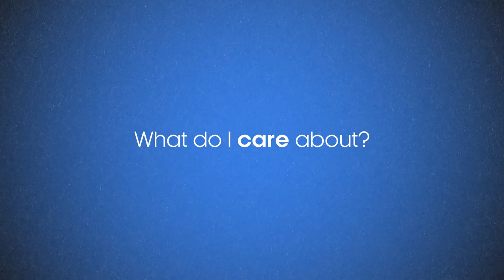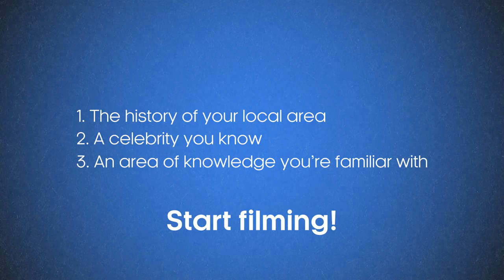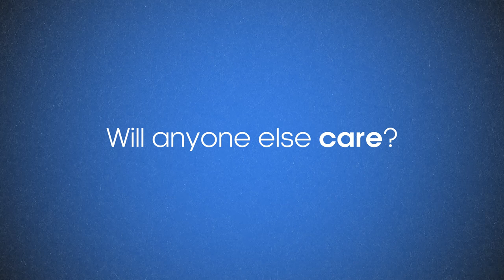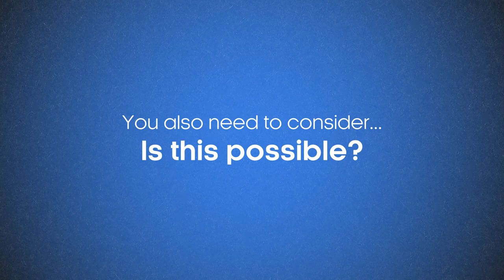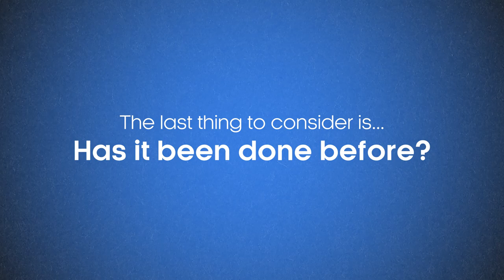HOW TO MAKE YOUR FIRST DOCUMENTARY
In this first episode, we'll discuss the process I use to come up with compelling documentary ideas and some of the heuristics I use to decide which ideas are worth chasing.